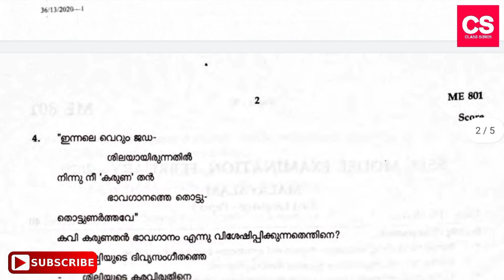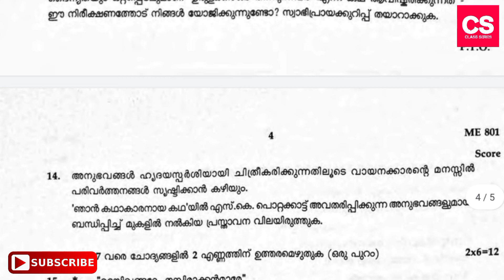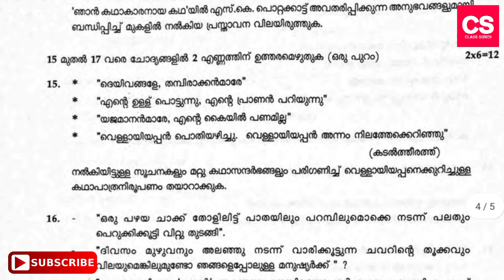Class 10 Kerala SSLC Malyalam (First Language) 2020 Model Examination Question Paper-Class Series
ONLY FOR PRACTICE PURPOSE.